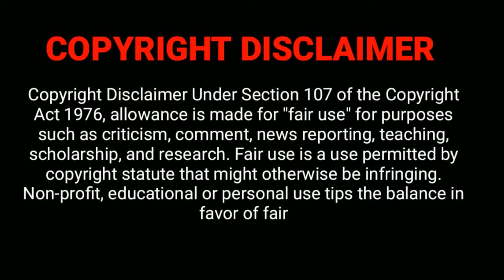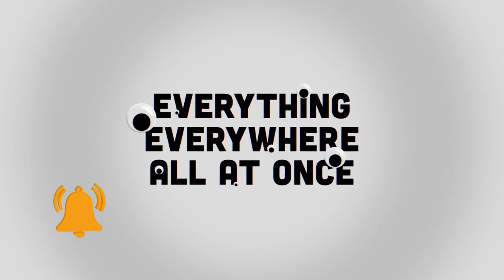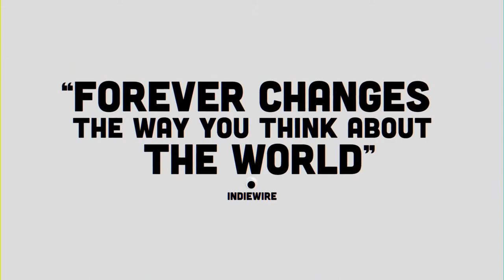The most original film ever made | Everything Everywhere All At Once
A film from Daniels and starring Michelle Yeoh, Ke Huy Quan, Stephanie Hsu, Jenny Slate, Harry Shum Jr., with James Hong and Jamie Lee Curtis. EVERYTHING EVERYWHERE ALL AT ONCE –
The most original film ever made  In Theaters March 25, 2022

DIRECTOR: Daniels

CAST: Michelle Yeoh, Stephanie Hsu, Ke Huy Quan, Jenny Slate, Harry Shum Jr., with James Hong and Jamie Lee Curtis